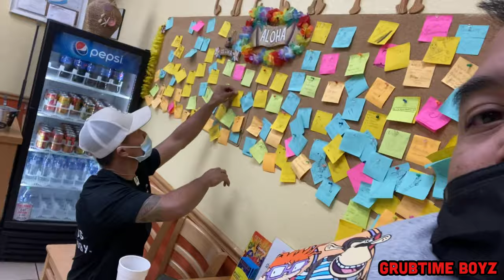HAWAIIAN BBQ EATING SHOW ~ WITH PRO BOXER JOHN ‘THE LION' DATO.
Always a good time hanging out and grubbin with my boy pro boxer John the Lion Dato, enjoy the video friends!